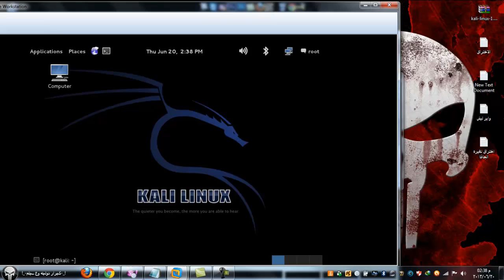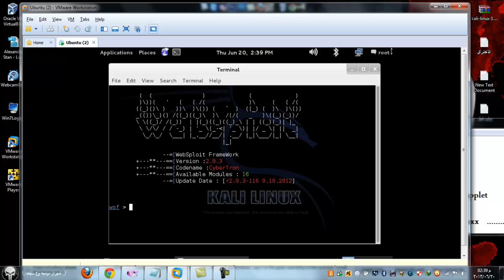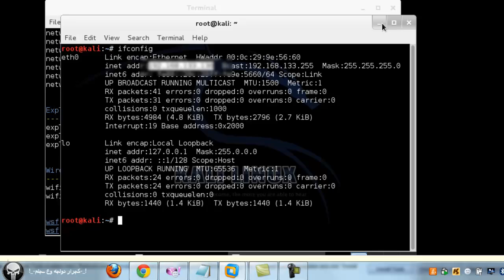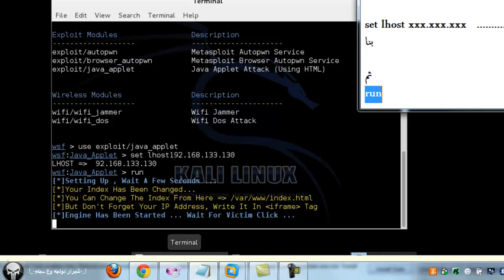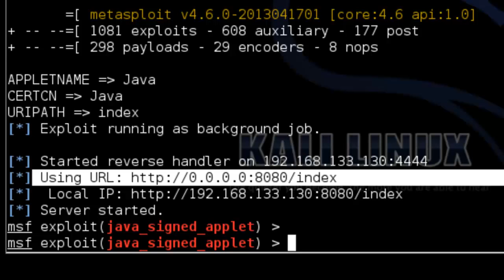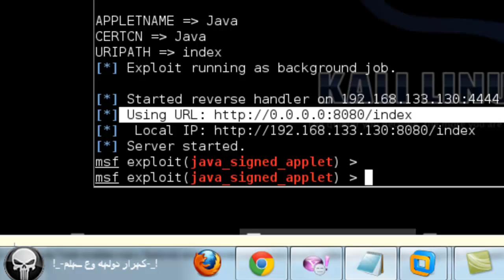كرار دوله وعلم اختراق عن طريق ثغره الجافا kali linux